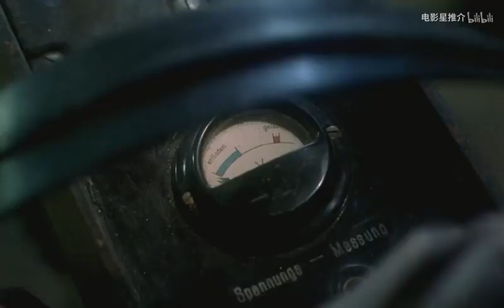苏联侦查小分队暴露遭大股德军追杀，为送出情报全部壮烈牺牲。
悍不畏死的战士连敌人都会肃然起